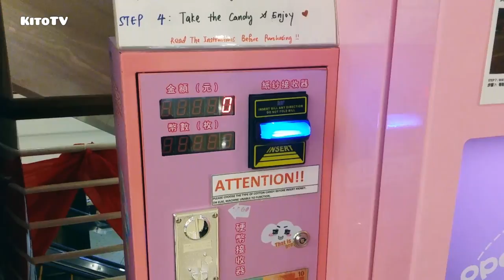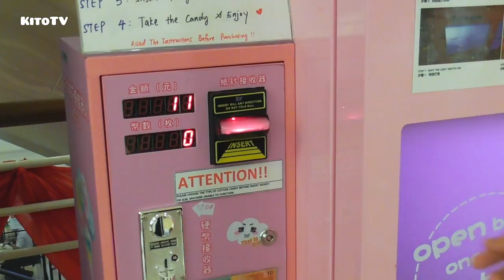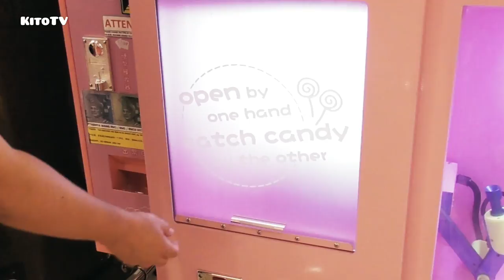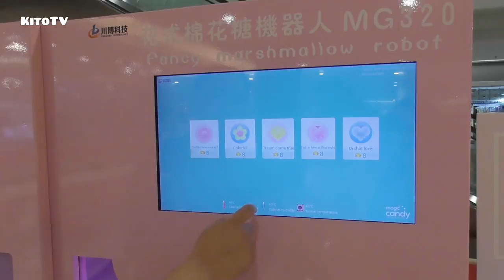Flower Cotton Candy Vending Machine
I found a new cotton candy vending machine... Really enjoy to watch the making process but too sweet for me to finish it because the cotton candy is large in size. 😅

Location: Cheras Leisure Mall, Kuala Lumpur.